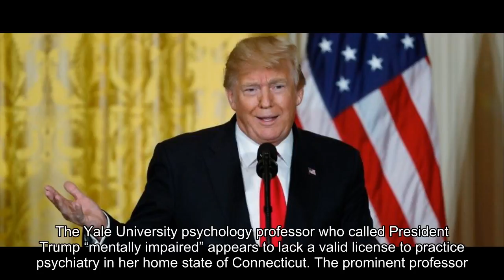Psych Prof Who Called Trump ‘Mentally Impaired’ May Not Have A License To Practice